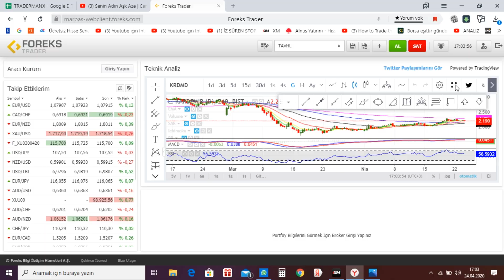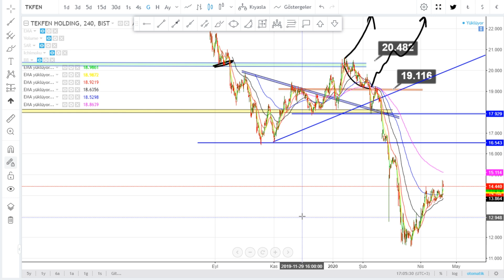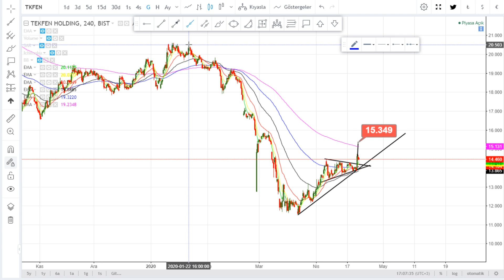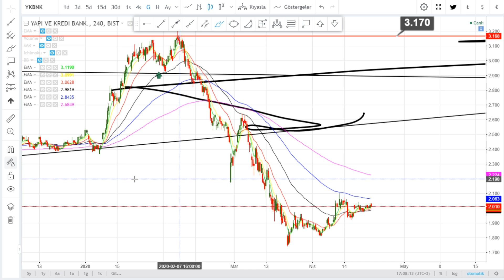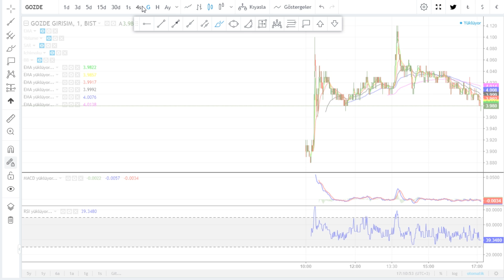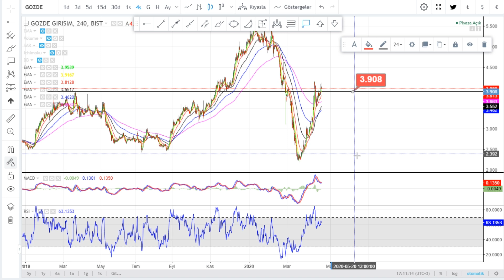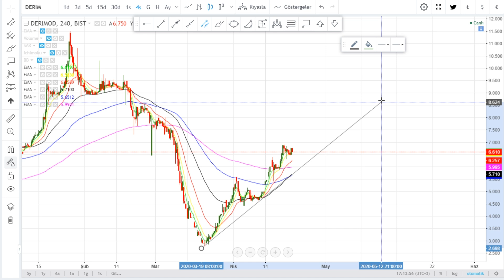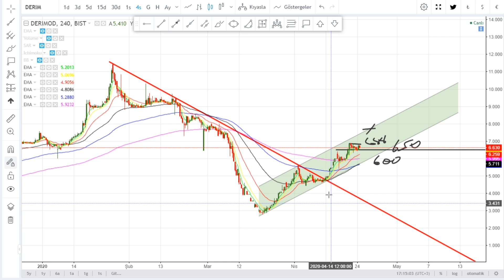Hisse Teknik Analiz Yorum YTD